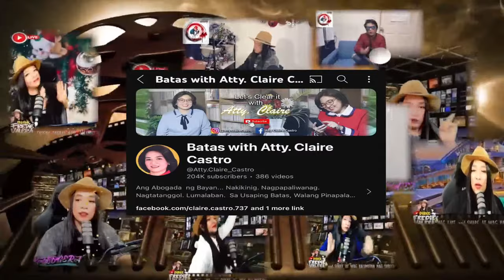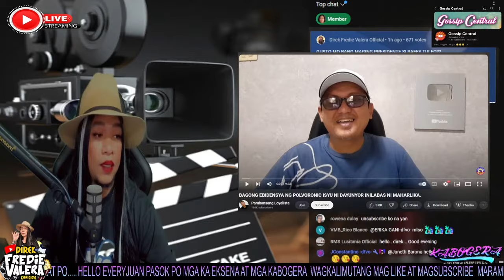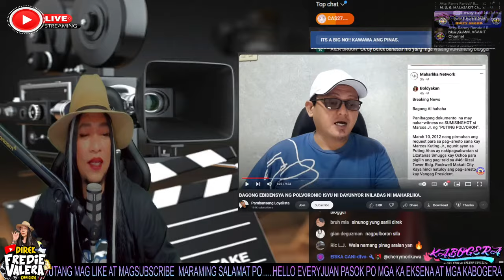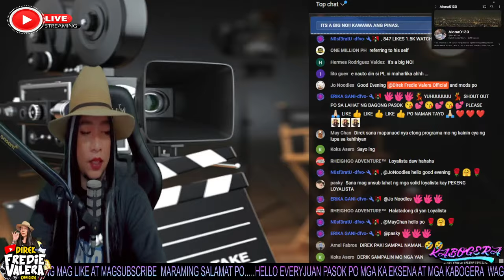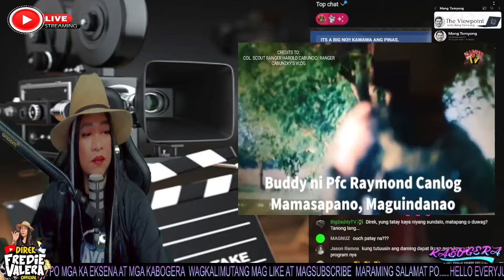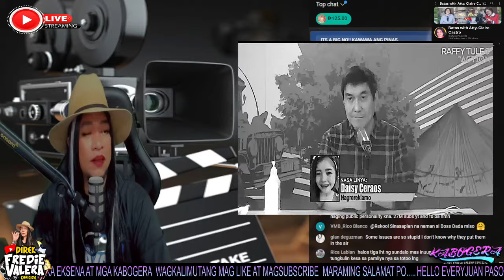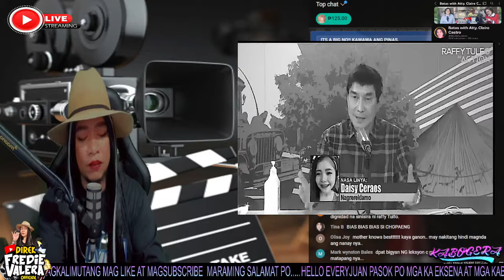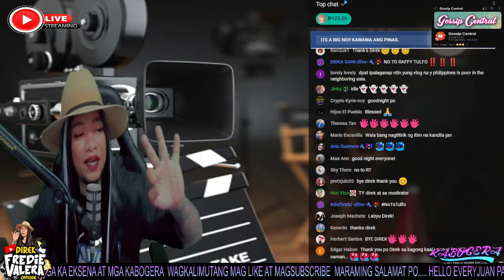''DUWAG O BAYANI'' 292 RANK/POSOTION SOLDIERS KINONDENA SI RAFFY TULFO AT NAG LABAS NG MANIFESTO??